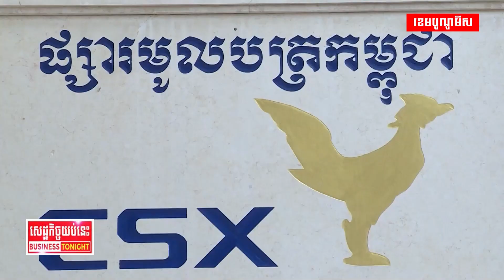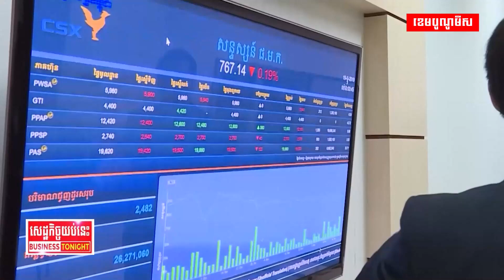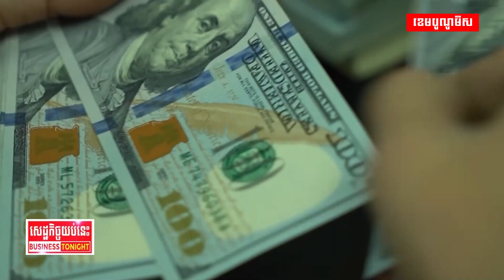រាជរដ្ឋាភិបាលគ្រោងបោះផ្សាយមូលបត្ររដ្ឋ ១០៨លានដុល្លារនៅឆ្នាំ២០២៤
រដ្ឋបន្ដលើកទឹកចិត្តដល់វិស័យឯកជនឲ្យចូលរួមទិញបណ្ណបំណុលរដ្ឋ ខណៈឆ្នាំក្រោយគ្រោងបោះផ្សាយ ១០៨លានដុល្លារបន្ថែម